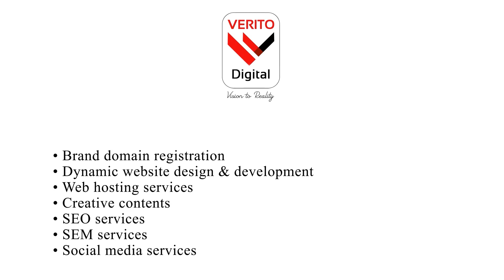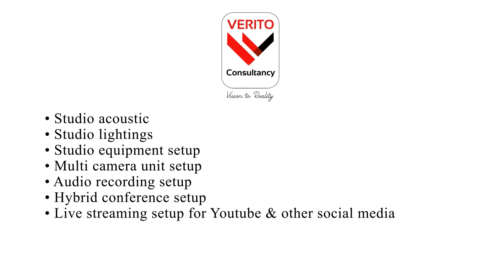ಬಿಜೆಪಿ ಕಾರ್ಯಕರ್ತರಿಂದ ಕಾಂಗ್ರೆಸ್ ಕಚೇರಿಗೆ ಮುತ್ತಿಗೆ ಯತ್ನ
ಮಂಗಳೂರು: ವಿಧಾನಸೌಧದಲ್ಲಿ ಪಾಕಿಸ್ತಾನ ಜಿಂದಾಬಾದ್ ಘೋಷಣೆ ಕೂಗಿದ ಆರೋಪ ಹಿನ್ನೆಲೆ. ದಕ್ಷಿಣಕನ್ನಡ ಜಿಲ್ಲಾ ಬಿಜೆಪಿ ಯುವ ಮೋರ್ಚಾದಿಂದ ದಕ್ಷಿಣಕನ್ನಡ ಜಿಲ್ಲಾ ಕಾಂಗ್ರೆಸ್ ಕಚೇರಿಗೆ ಮುತ್ತಿಗೆ ಎಚ್ಚರಿಕೆ.

ಎಚ್ಚರಿಕೆ ಬೆನ್ನಲ್ಲೇ ದಕ್ಷಿಣಕನ್ನಡ ಜಿಲ್ಲಾ ಕಾಂಗ್ರೆಸ್ ಕಚೇರಿಗೆ ಖಾಕಿ ಭದ್ರ ಕೋಟೆ.ಬಿಜೆಪಿ ಪ್ರತಿಭಟನೆ ನಡೆಸುವ ಹಿನ್ನೆಲೆಯಲ್ಲಿ ಬಿಗಿ ಭದ್ರತೆ ನೀಡಲಾಗಿದೆ.

ಮಂಗಳೂರು ನಗರದ ಮಲ್ಲಿಕಟ್ಟೆ ಬಳಿ ಇರುವ ಜಿಲ್ಲಾ ಕಾಂಗ್ರೆಸ್ ಕಚೇರಿಗೆ ಕದ್ರಿ, ಪಾಂಡೇಶ್ವರ ಠಾಣೆ ಪೊಲೀಸರಿಂದ ಭದ್ರತೆ.

ಕಚೇರಿ ಮುಂಭಾಗ ಬ್ಯಾರಿಕೇಡ್ ಅಳವಡಿಸಿ ಕಚೇರಿ ಒಳಗೆ ಪ್ರತಿಭಟನಾಕಾರರು ನುಗ್ಗದಂತೆ ಭದ್ರತೆ.ಎರಡು ಕೆ.ಎಸ್.ಆರ್.ಪಿ ತುಕಡಿಗಳ ನಿಯೋಜನೆ.

ಮಂಗಳೂರು ದಕ್ಷಿಣ ವಿಭಾಗದ ಎಸಿಪಿ ಧನ್ಯನಾಯಕ್ ಸ್ಥಳದಲ್ಲೇ ಮೊಕ್ಕಾಂ.ಮುತ್ತಿಗೆ ಹಾಕುವ ಎಚ್ಚರಿಕೆ ನೀಡಿರುವ ದಕ್ಷಿಣಕನ್ನಡ ಬಿಜೆಪಿ ಜಿಲ್ಲಾ ಯುವ ಮೋರ್ಚಾ.

ನಾಸಿರ್ ಹುಸೇನ್‌ರ ರಾಜೀನಾಮೆಗೆ ಒತ್ತಾಯಿಸಿ ಪ್ರತಿಭಟನೆಹೆಚ್ಚಿನ ಸಂಖ್ಯೆಯಲ್ಲಿ ಕಾರ್ಯಕರ್ತರು ಭಾಗವಹಿಸುವ ಸಾಧ್ಯತೆ ಇದೆ.

ಡಿಸಿಪಿ ಜೊತೆ ಕಾಂಗ್ರೆಸ್ ನಾಯಕರ ವಾಗ್ವಾದ :

ಮಂಗಳೂರಿನಲ್ಲಿ ಬಿಜೆಪಿ ಯುವ ಮೋರ್ಚಾದಿಂದ ಕಾಂಗ್ರೆಸ್ ಕಚೇರಿಗೆ ಮುತ್ತಿಗೆ ಪ್ಲಾನ್ ವಿಚಾರ ಮಂಗಳೂರು ಡಿಸಿಪಿ ಜೊತೆ ಕಾಂಗ್ರೆಸ್ ನಾಯಕರ ವಾಗ್ವಾದ ನಡೆಸಿದ್ದಾರೆ.

ಕದ್ರಿಯಲ್ಲಿ ಬಿಜೆಪಿ ಕಾರ್ಯಕರ್ತರು ಸೇರ್ತಿದಾರೆ, ತಡೆಯಿರಿ ಅಂತ ಆಕ್ರೋಶ ವ್ಯಕ್ತ.ನೀವು ಇಲ್ಲಿ ಬಂದು ಬಂದೋಬಸ್ತ್ ಮಾಡಿದ್ರೆ ಆಗುತ್ತಾ ಎಂದಿದ್ದಾರೆ.